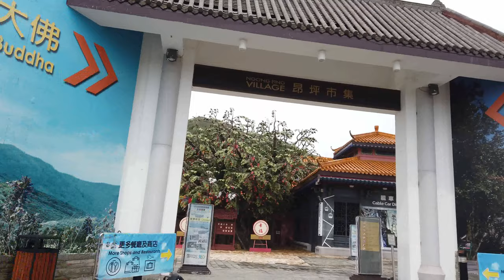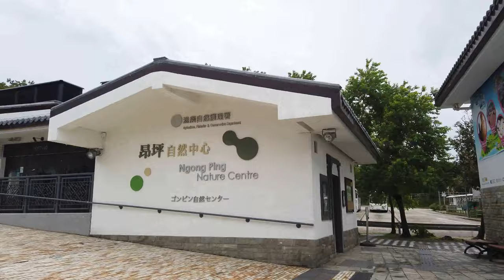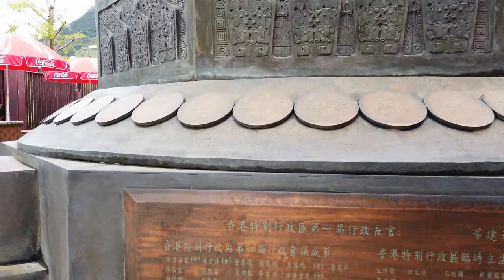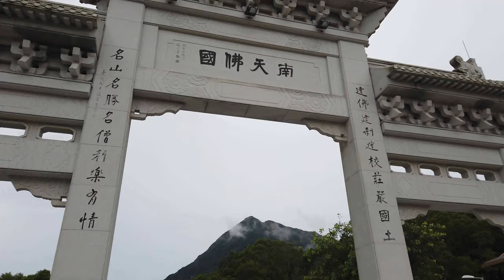Walking in Ngong Ping｜Tian Tan Buddha｜Po Lin Monastery｜Hong Kong [4K]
In this video we visited the Big Buddha and Po Lin Monastery. Usually this place is very busy but today it was a ghost town. This was on a weekday, it was a bit rainy, and Covid 19 reduced tourism a lot.  Luckily for us that made it very easy to get video of the whole area.  The Big Buddha is found at the end of the Ngong Ping 360 cable car ride, hence the name "Ngong Ping Village".  You can also get there via bus or taxi.  We took the bus since the cable car ride was not available due to bad weather.

Ngong Ping Village has many shops and restaurants all made to look nostalgic.  The signage must all conform to the village requirements so you will not see the normal company logos or garish signs here. A popular day trip is to take the Ngong Ping 360 cable car here, visit the Big Buddha and surrounding monasteries, then take a bus to Tai O fishing village for a taste of local life.

If you want to see our trip to Tai O fishing village you can see it here:

My Gear:
GoPro Hero 8
DJI Osmo Pocket
Camera microphone
Gimbal Stabilizer for GoPro 8 Action
Adobe Premiere Pro
Adobe Photoshop Elements 2020
256GB SD Card
Portable Charger Anker PowerCore 20100mAh
DJI Osmo Pocket Mic Adapter
RCstyle OSMO Pocket Camera Lens Filter Kit Set